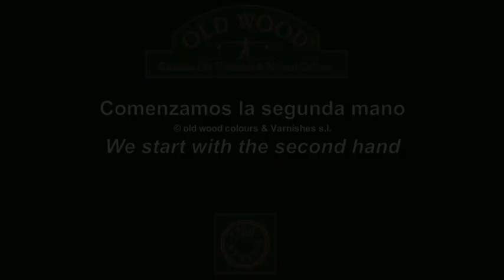Video 06 : Doratura Minerale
Doratura Minerale